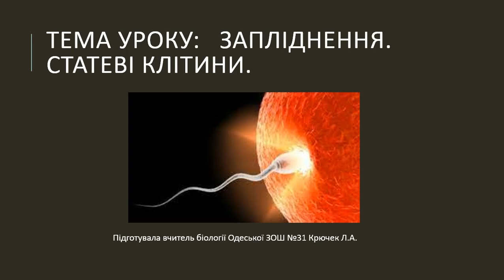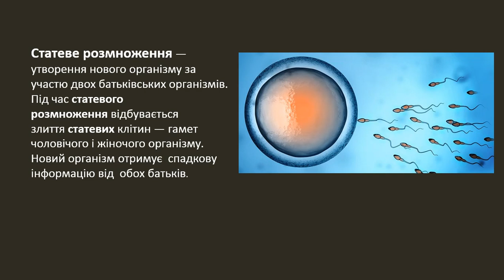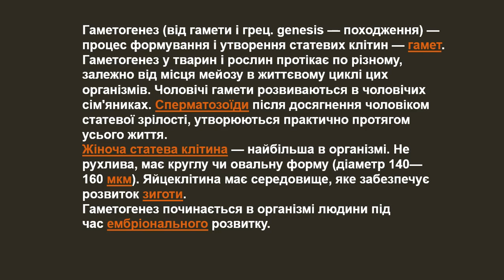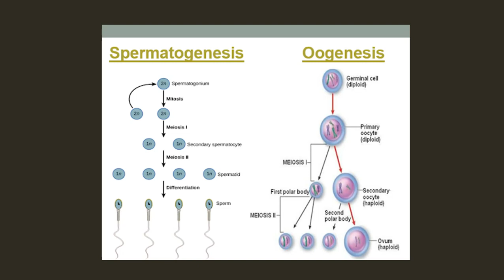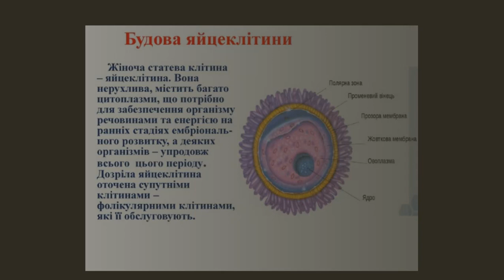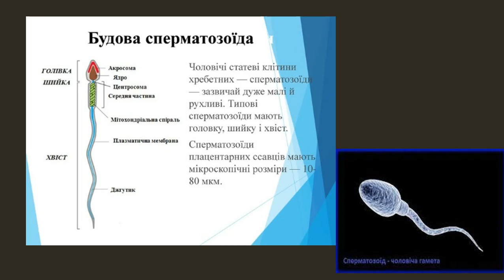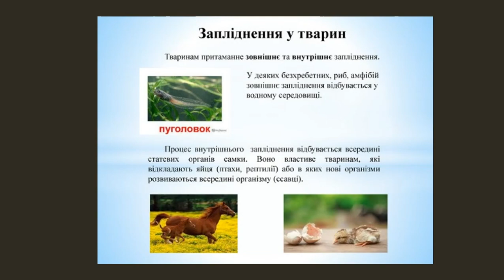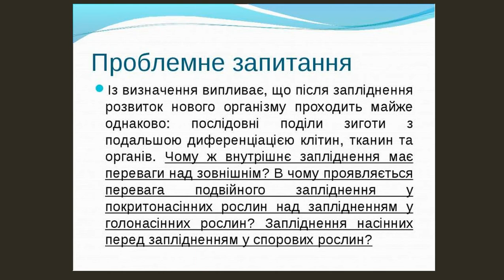Біологія (9 клас). Запліднення. Статеві клітини. Вчитель: Крючек Лариса Анатоліївна